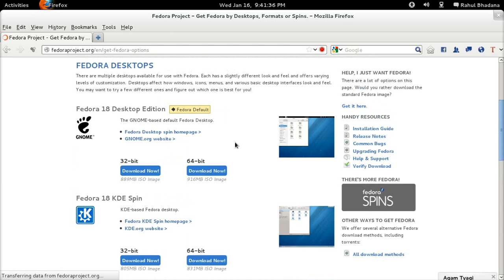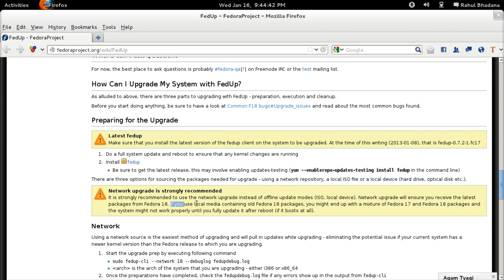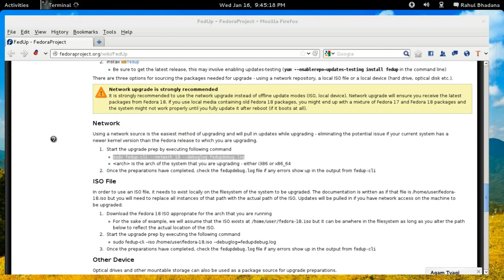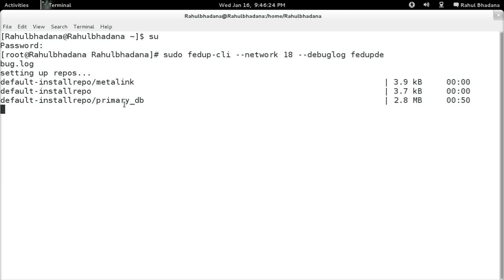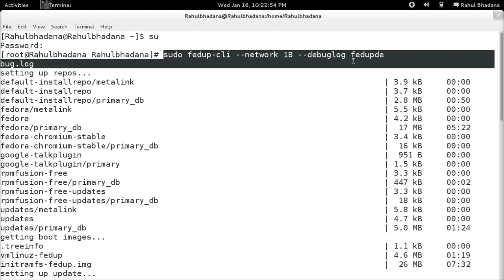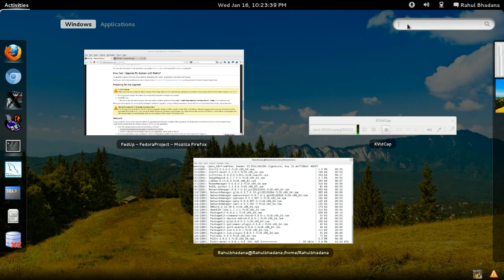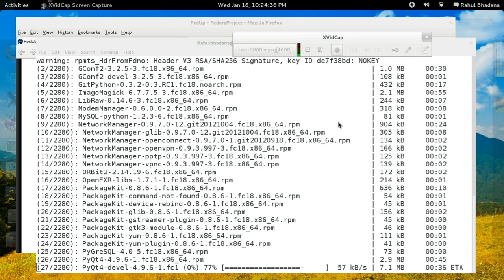upgrade fedora 17 to fedora 18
FedUp (FEDora UPgrader) is the name of a new system for upgrading Fedora installs in Fedora 18 and above releases. It replaces all of the currently recommended upgrade methods